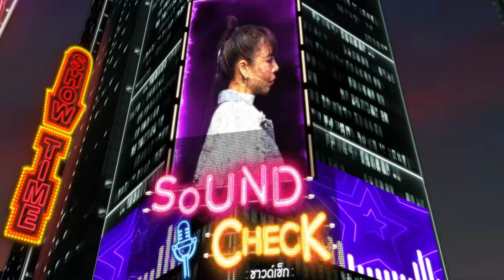SOUND CHECK EP.101 l 5 หนุ่มผู้ชนะในรายการ "LAZ iCON" (FULL EP) l 22 มี.ค. 65 l GMM25